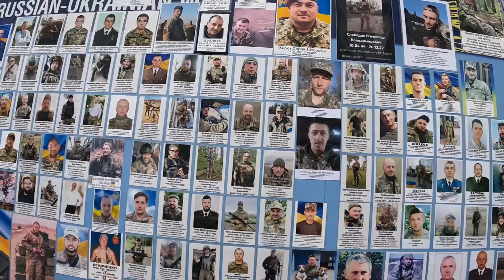HOW TO GET INTO A WARZONE - Crossing the Border From Poland 🇵🇱 to Ukraine 🇺🇦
Crossing the Border From Poland 🇵🇱 to Ukraine 🇺🇦 - A beautiful ukrainian receives me.

Let me know if you want to see more videos like this as I explore the entire world..